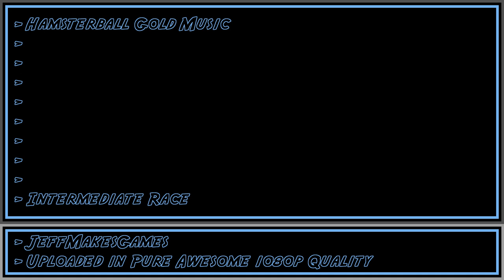Hamsterball Gold Music - Intermediate Race [1080p HD]